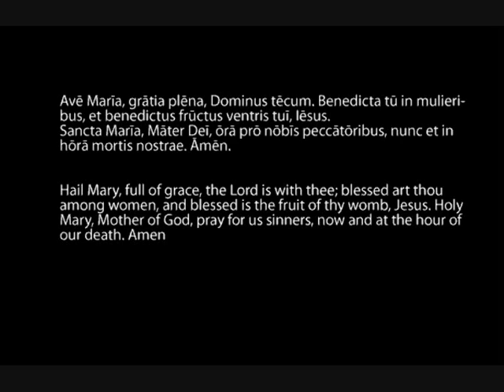Ave Maria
Avē Marīa, grātia plēna, Dominus tēcum. Benedicta tū in mulieribus, et benedictus frūctus ventris tuī, Iēsus. Sancta Marīa, Māter Deī, ōrā prō nōbīs peccātōribus, nunc et in hōrā mortis nostrae. Āmēn.